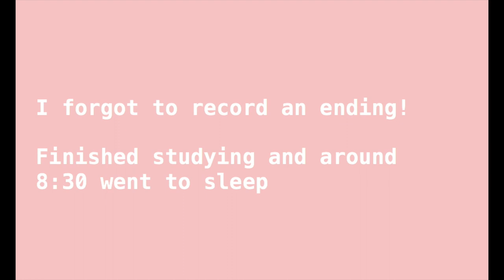DAY IN DENTAL SCHOOL | Slashed Tire & Study Strategies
A day in my life at dental school!

Schedule for Today:
4am: wake up, study
8:30am: workout, get ready and go to school
10am -12pm: lectures
12-1pm: Lunch
1pm-2:30pm: lectures
2:30pm-4:30pm: study
4:30pm-6:03pm: tire fixed
6:30pm-8:00pm: study